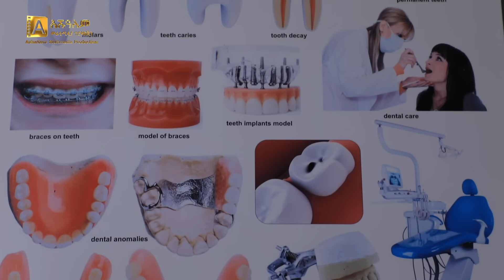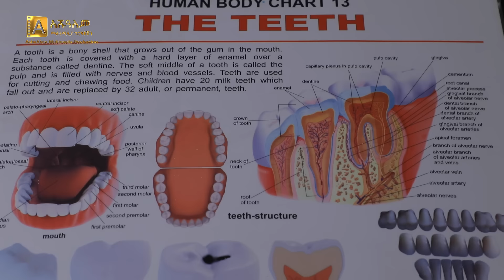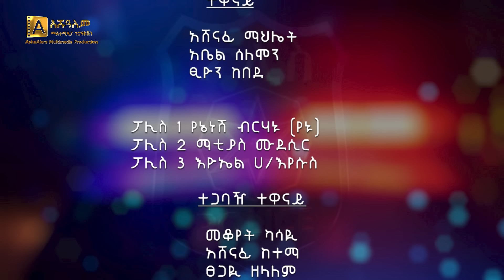ቀይዋ ቀን ምዕራፍ 1 ክፍል 4| Keyuwa ken Season 1 Episode 4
Welcome to the Official YouTube Channel of Ashu Alem Multimedia Production.

Ashu Alem Multimedia Production company is an online platform and Entertaining Ethiopian Videos. We provide quality Ethiopian Movies, Musics, Series Movies others. We works based on Entertainment. Our expertise covers any type of visual content, such as:
video production
film production
commercials
digital content (video & photography)
photo shoot
event coverage
corporate videos and
travel & hospitality videos.